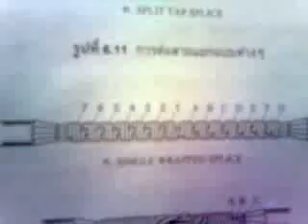วิดีโอ0028